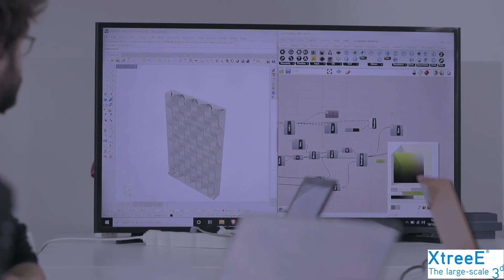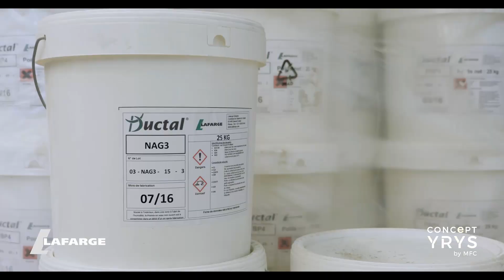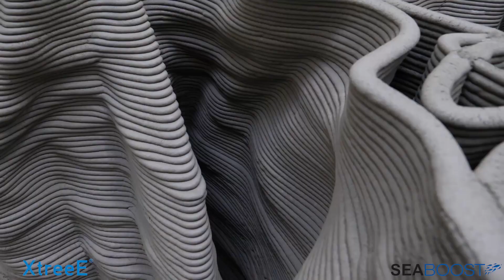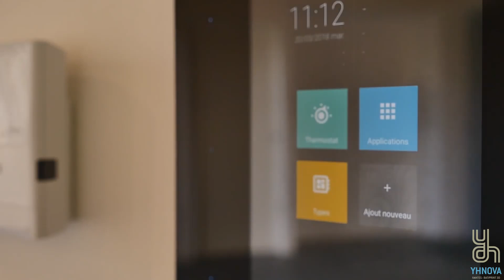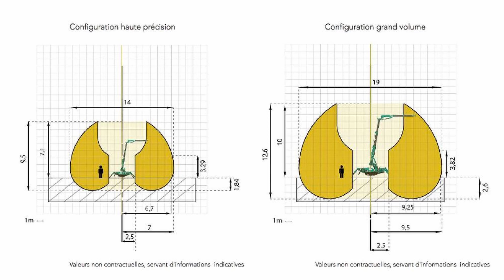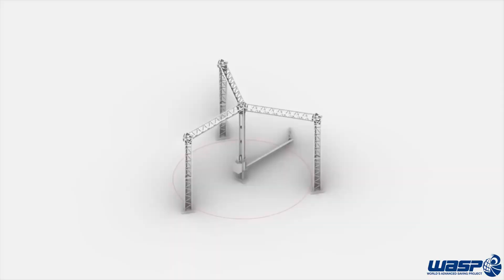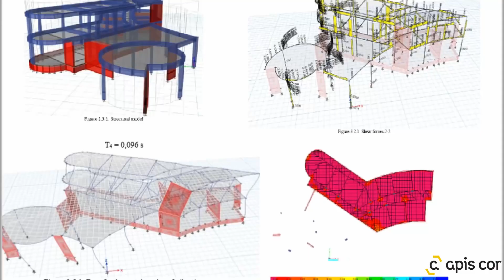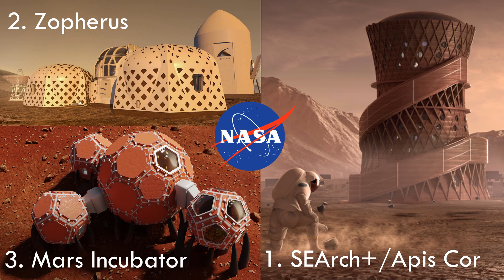Peut-on imprimer un VRAI bâtiment en 3D ?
Sur Terre ou sur Mars, sur terre ou en mer, en terre ou en mortier, l'impression 3D a un bel avenir dans le monde de la construction.
Rapide, économique et écologique, cette nouvelle méthode de construction permet d'allier le design architectural aux enjeux sociaux, sanitaires et environnementaux.

💻Pour en savoir plus sur les entreprises présentées dans cette vidéo et leurs réalisations :